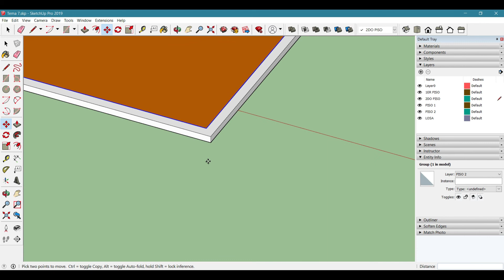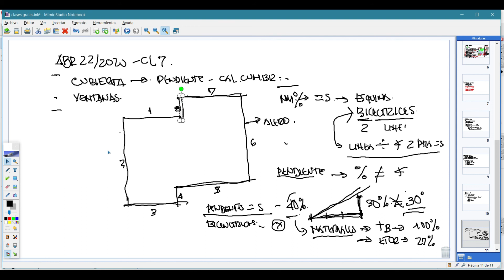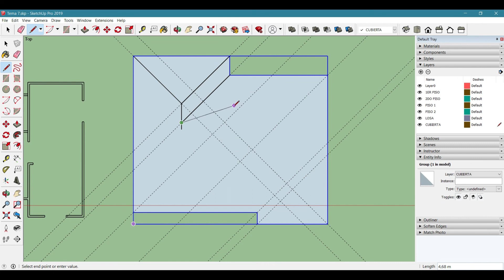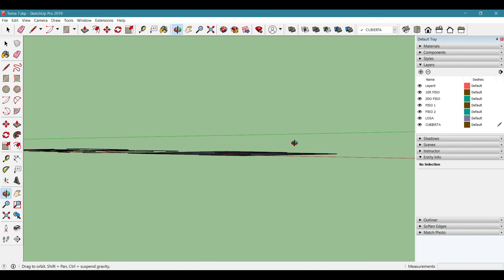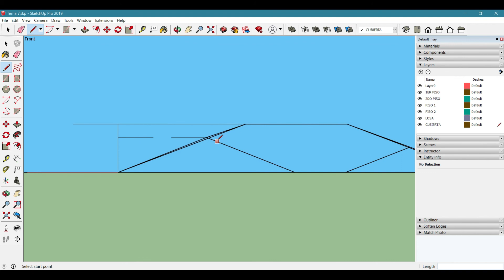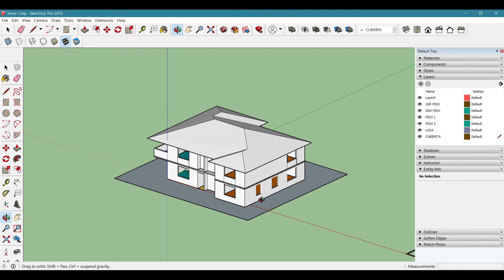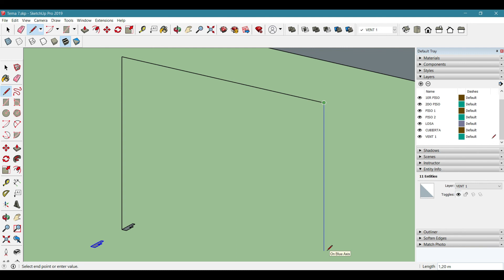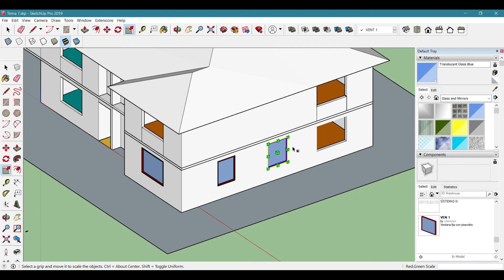CLASE 7 SISTEMAS III 6TO DAD noc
En el siguiente tema se elabora la cubierta del proyecto, y se inicia con las ventanas